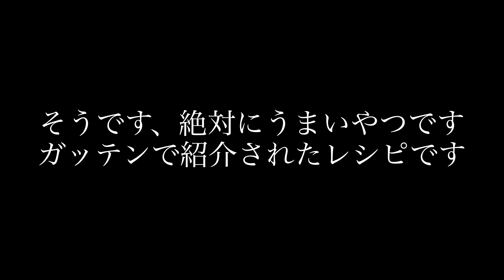ミニダッチオーブンで！ナスロンポーの作り方・レシピ｜Roasted Eggplant｜うま味を逃さず蒸し焼くだけ｜ナスが主役の料理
ナスロンポーは、まるでローストビーフの牛肉のように、ナス（茄子）が主役の料理です。この料理はNHKのテレビ番組、ためしてガッテンで紹介されたレシピのようです。ロンポーは小籠包のロンポーから来てるんだと思います。具を包むという意味でしょうね。漢字にすると茄子籠包ですかね？茄子籠包でググってみると（2022年8月時点）そのような検索はヒットしません。Eggplant longbao（茄子籠包）で英語検索してみますと、すこーしだけそれっぽいのがヒットしたり。Roasted Eggplantと言うと英語でも通じそうです。油を引かずにナスの水分だけで蒸し焼きますので、空焚きできる調理器具をお使いください。ダッチオーブンなどの鉄鍋が空焚きできて使いやすいです。

小ナス・・・・2本

[作り方]
1. ミニダッチオーブンを強火で加熱
2. ナスを丸ごと入れ, フタをして4面を3分、3分、1分、1分で蒸し焼く
3. ナスの中央を切り、バター、醤油を入れたら完成

＼キッチンノートのサイトができました／

[料理道具]
▶︎ 菜切包丁

▶︎ 出刃包丁

▶︎ ホットサンドメーカー

▶︎ ミニダッチオーブン

▶︎ アルミパン

▶︎ ゼスターグレーター

[撮影機材]
▶︎ カメラ、iPhone12 mini

▶︎ 照明（SL-60W）
（日本ではML-60をオススメします）

▶︎ カメラスタンド

▶︎ スマホホルダー

▶︎ 360°回転クランプ

▶︎ 一脚ポール